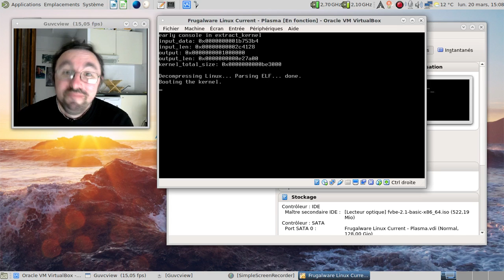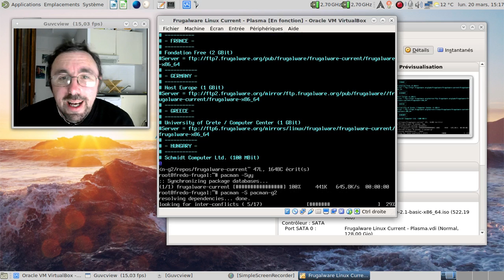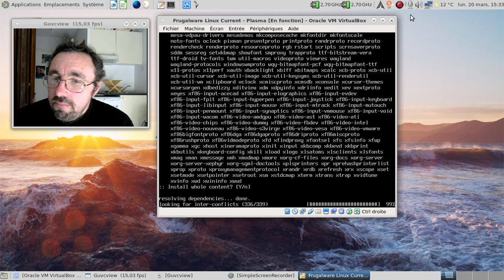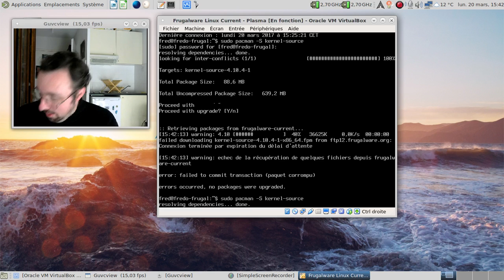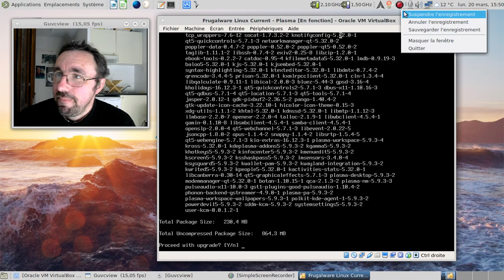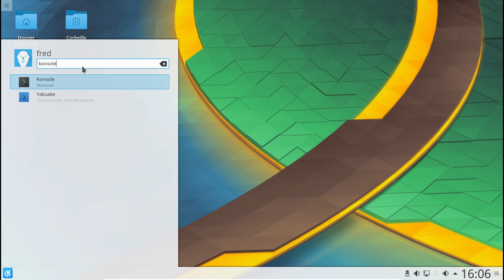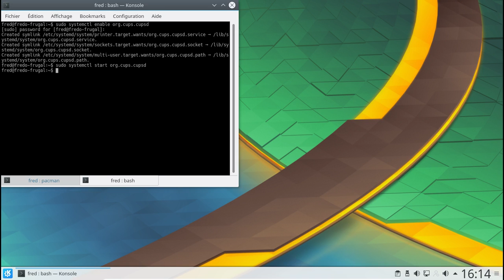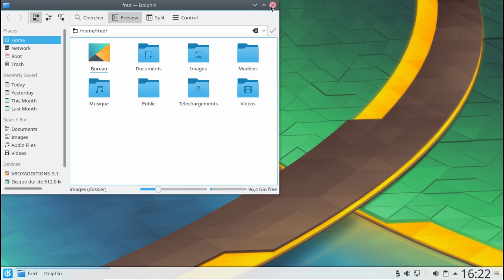Où en est la Frugalware Linux en mars 2017 ?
Frugalware Linux current avec Plasma en mars 2017...

Horodatage :

01:16 : lancement de la machine virtuelle
02:34 : ah, le partitionneur :(
03:08 : attribution des partitions
04:05 : installation de la base
05:24 : ajout des comptes root et utilisateurs
06:09 : au tour de grub
07:15 : premier démarrage
07:50 : donnons quelques droits bien pratiques à l'utilisateur de base
08:45 : occupons-nous des miroirs
09:47 : oups, un miroir est légèrement à côté de la plaque...
10:22 : mise à jour de pacman-g2
11:31 : première couche de mise à jour
12:39 : première mise en pause
12:40 : 5 minutes plus tard dans la vie réelle.
12:45 : démarrage pour faire prendre en compte le noyau 4.10 fraichement installé
13:40 : ajoutons les paquets de développement de la distribution
14:51 : deuxième mise en pause
14:52 : 5 minutes plus tard dans la vie réelle.
15:03 : au tour de Xorg
18:12 : allons sur le wiki de la Frugalware Linux
18:47 : puis sur le site officiel
24:02 : au tour des additions de VirtualBox pour avoir un affichage "potable"
24:45 : première tentative d'installation... Échec :(
25:52 : ajout du paquet kernel source
26:23 : méchant serveur qui m'a envoyé paître !
27:51 : deuxième tentative d'installation
30:31 : un peu long, mais on y est arrivé :)
31:06 : on redémarre
31:39 : tiens, un sddm vide ?!
32:24 : installation de Plasma, première partie
34:29 : troisième mise en pause
34:30 : 4 minutes plus tard dans la vie réelle.
35:39 : au tour du méta-paquet kde5
36:11 : quatrième mise en pause
36:12 : 7 minutes plus tard dans la vie réelle.
36:55 : la pause café ! :)
37:25 : oh, un SDDM qui permet de lancer Plasma
38:55 : les infos systèmes de Plasma sous Frugalware Linux
43:08 : tiens, Dolphin reste en franglais :(
43:40 : et pourtant, le paquet de traduction est disponible :(
45:46 : réglons le son
47:26 : ah, les fautes de frappe :)
53:00 : Mozilla Firefox... Super :)
54:23 : il est têtu, CUPS...
56:13 : on redémarre une dernière fois ?
58:00 : Mozilla Firefox est francisé
58:20 : CUPS m'en veut :(
58:38 : testons youtube
59:20 : y'a un problème au niveau du son de la machine virtuelle. Quelle plaie le son :(
01:00:23 : conclusion